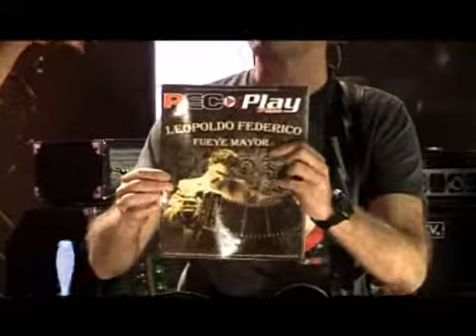JAM SESSION Nº 27 inv. "Gonzalo Aloras" Bloque 3 de 3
Programa Jam Session 2011. Bloque 3 con "Gonzalo Aloras" de invitado.
Podés ver este programa los Sábados 21:30hs en la señal Metro o en nuestra página web

Conduce Diego Mizrahi.